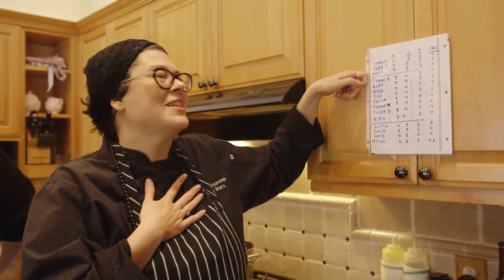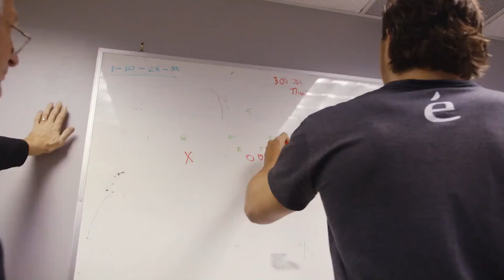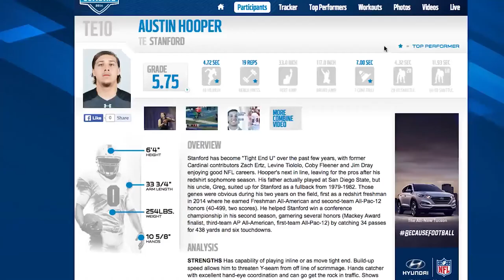No Regrets: Cal Strength NFL Combine Camp (Episode 2)